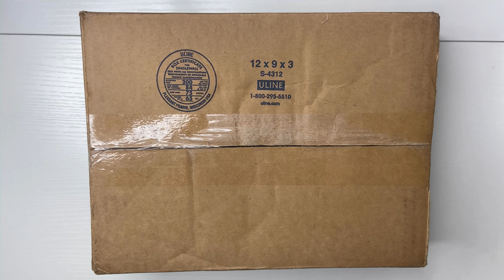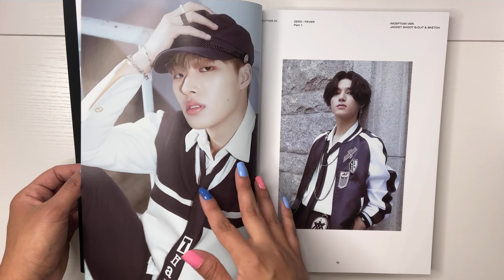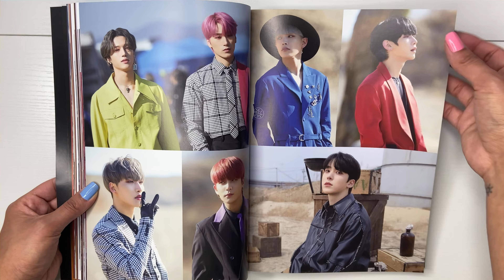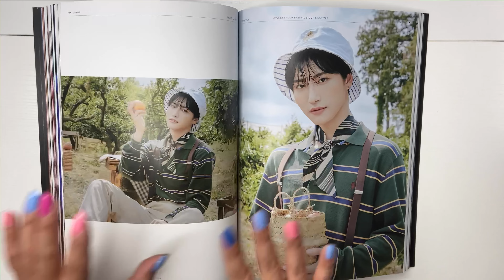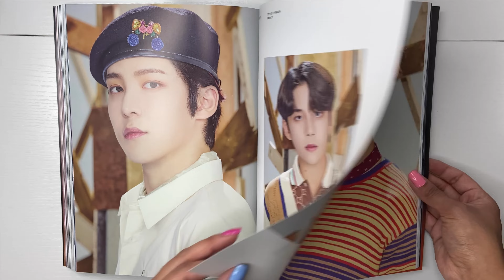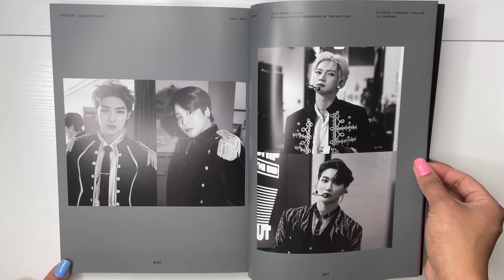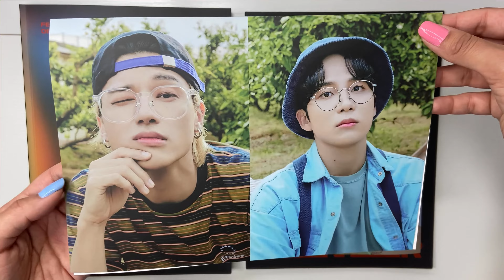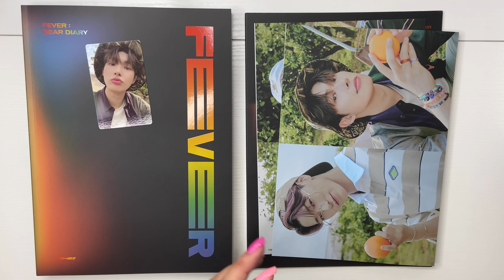unboxing ateez fever : dear diary photobook/dvd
socials:

ig trade account: seonghwawootrades